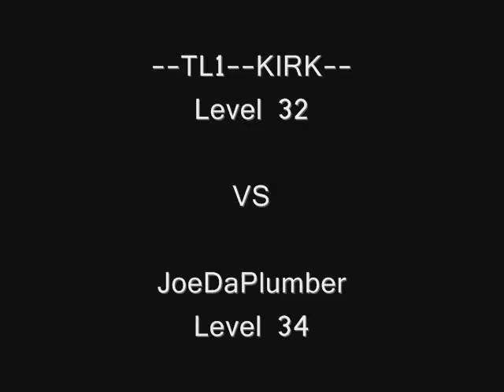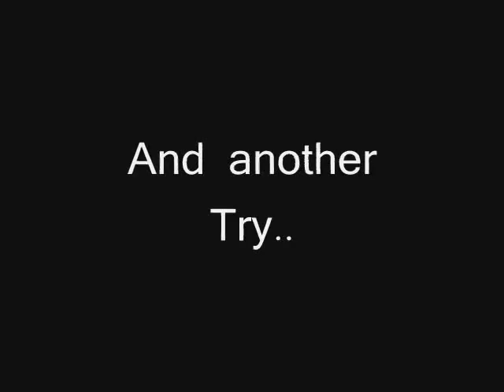Joedaplumber Leveled BY --TL1--KIRK--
JoeDaPlumber, is a lvl 34 player in Battle Pirates, part of the New "OC" alliance (Outcasts) he has talked smack for too long...so i did what i do..im just a wittle lvl 32 too :( It was funny in comms after tho..he said he would spend $10K to get me back...i believe him..he already spent close to that in game...too bad money cant buy skill :)